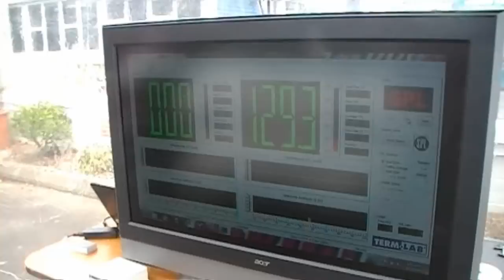Platinum Wheels Bikini Car Wash 2010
2010 Platinum Wheels Bikini Car Wash